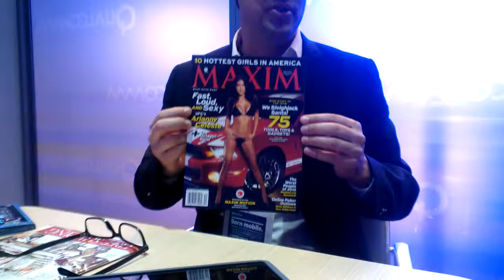CES 2013. Aplicación de realidad aumentada Vuforia de Qualcomm en revista Maxim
Jay Wright, director ejecutivo de desarrollo empresarial de Qualcomm, explica un ejemplo de la aplicación de realidad aumentada Vuforia, durante el CES 2013, Las Vegas, EE.UU.